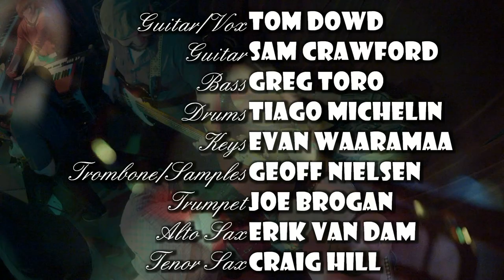Strange Changes - None of Them Knew They Were Robots (live at Precinct)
Strange Changes covers Mr. Bungle's None of Them Knew They Were Robots during week 4 of The Precinct Sessions on 5/30/13.

Written by Trey Spruance, Mike Patton, and Danny Heifetz

Tom Dowd - Guitar/Vox
Geoff Nielsen - Trombone/Vox/Samples
Greg Toro - Bass
Sam Crawford - Guitar
Evan Waaramaa - Keys
Joe Brogan - Trumpet
Erik Van Dam - Alto Sax
Craig Hill - Tenor Sax

Video by Frank Hegyi and Chris Anderson (cdamedia.us)

Audio by Geoff Nielsen. Edited by Tom Dowd.